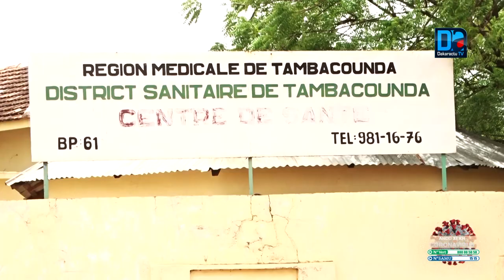Tambacounda/Sur les traces de la Covid-19 : " nous avions 85 cas positifs et 963 " (Dr Gadiaga